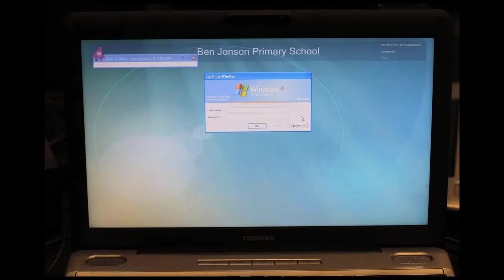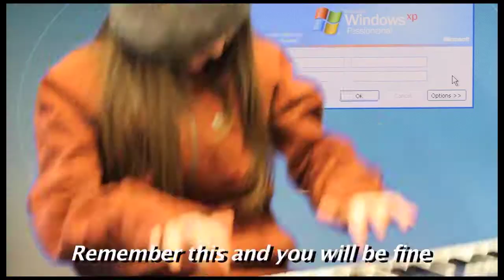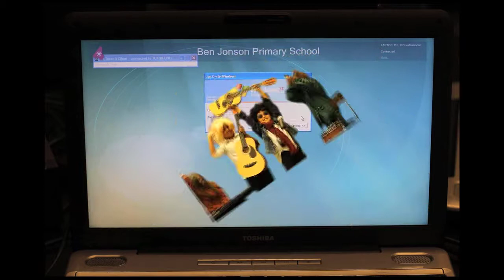Stop Block and Tell Music Video on Internet Safety